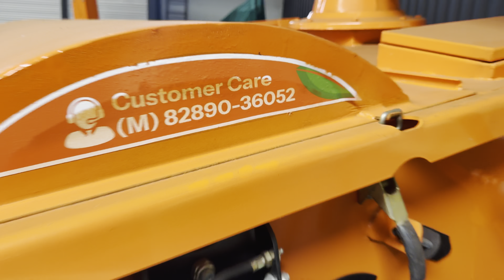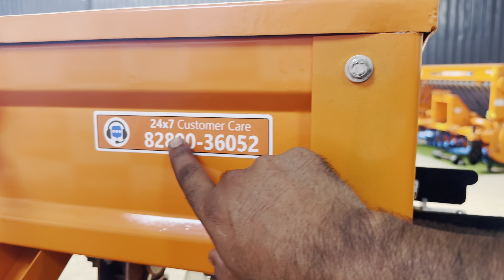PDC Lazer Land Leveller / PDC Mulcher / PDC Straw Reaper / PDC Rotavater Full Review✅Features